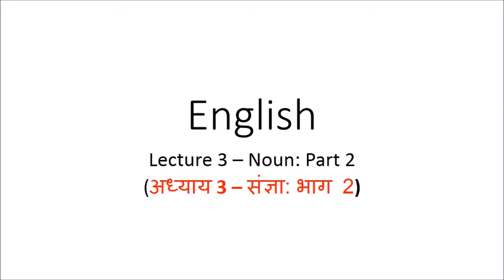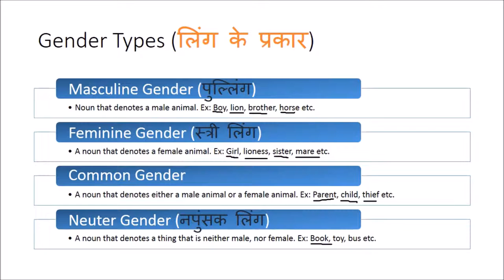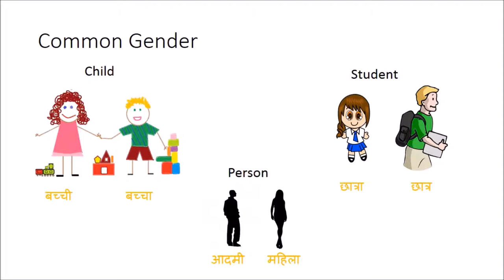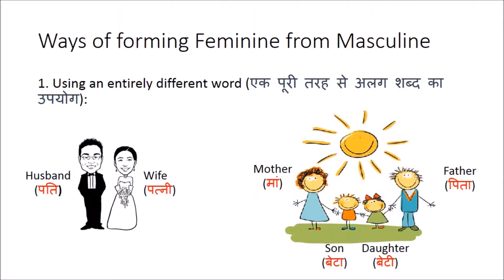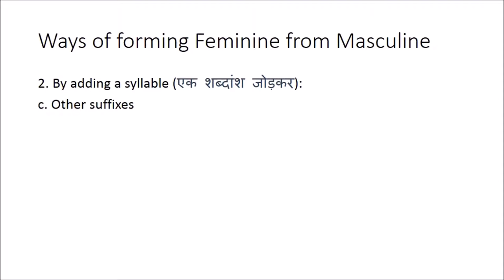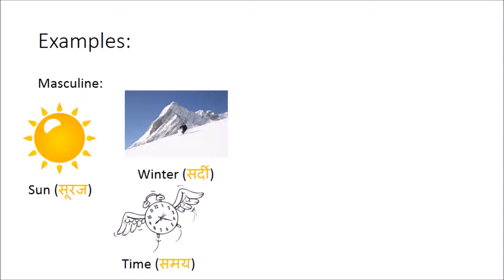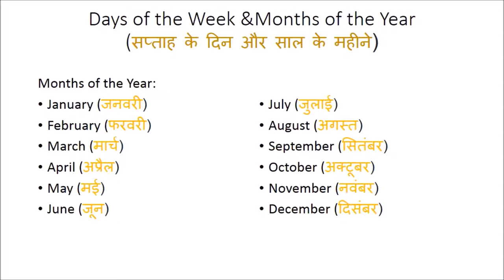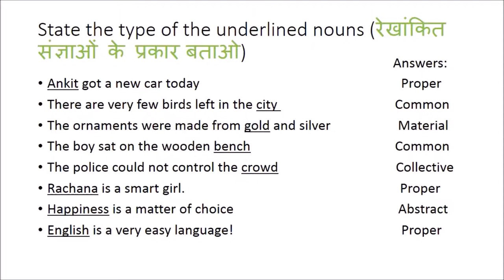Learn English (अंग्रेजी सीखें) - Part 3 (भाग 3) - Nouns: Gender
This video explains the concept of Gender and also explains the similarity and differences between the notion of Gender in Hindi and English.  It provides illustrative examples for the students to understand this concept. The answers to the short quiz conducted at the end of the previous lecture are also discussed at the end of this lecture.

Taught by - Yash Sanghvi